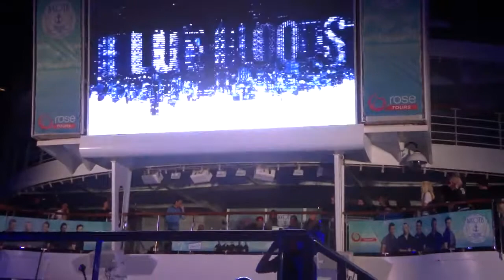TV Night, Entrance, NKOTB Cruise 2015